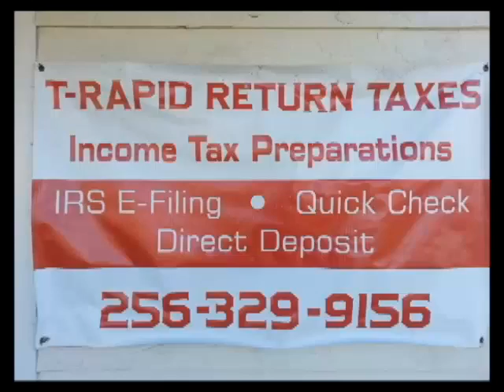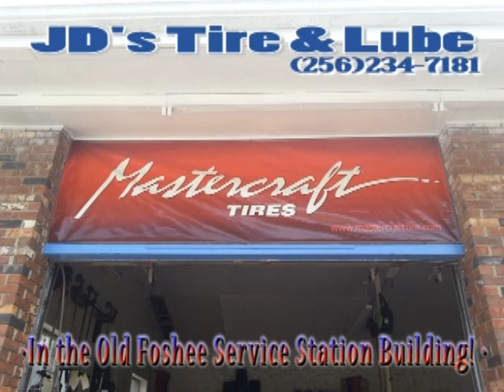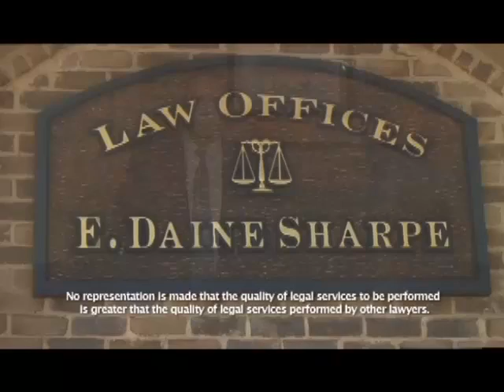It's All Good with Iceberg Slim - BEST OF; Wed 04/13/16